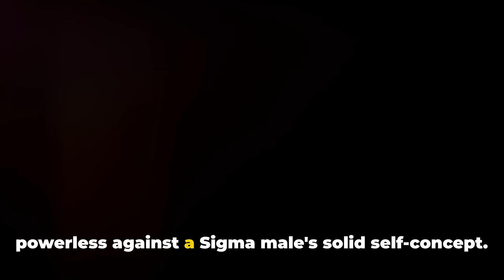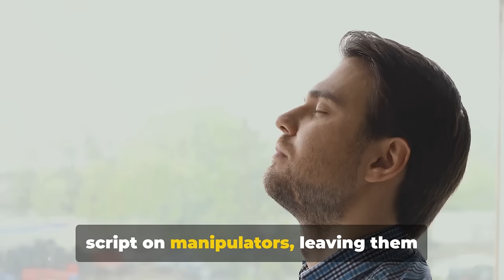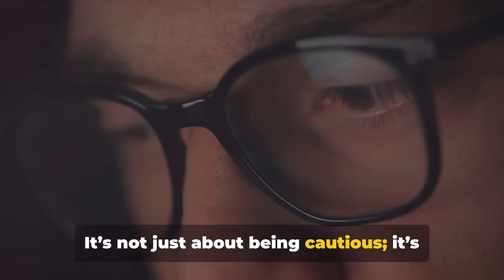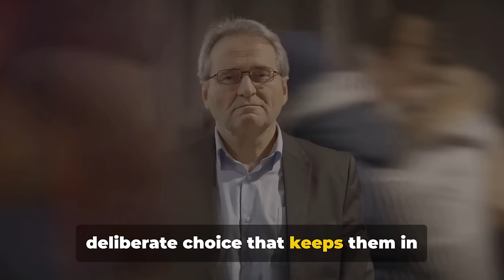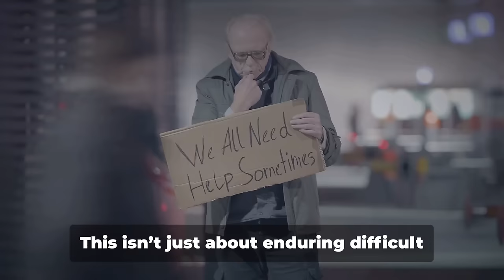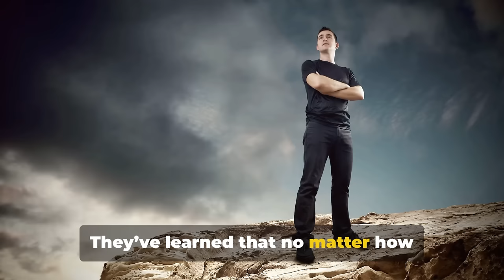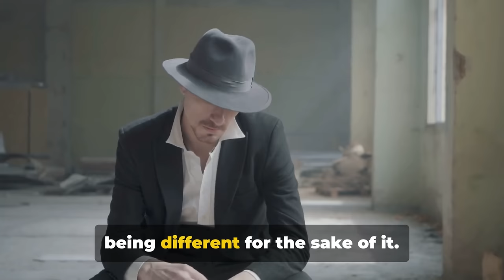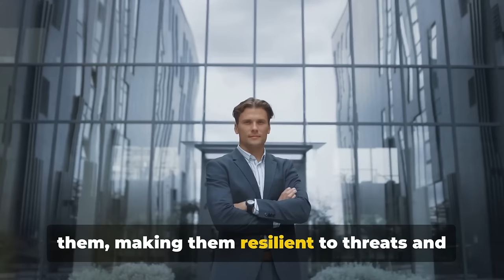10 Reasons Why You Can't Manipulate Sigma Males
10 Reasons Why You Can't Manipulate Sigma Males

Ever wondered why Sigma males are nearly impossible to manipulate? In this video, we break down 10 powerful reasons why Sigma males are so resistant to control and influence. From their deep sense of self-awareness to their ability to think independently, these lone wolves navigate life on their own terms. Discover the traits that make them immune to manipulation, and why trying to sway them is a losing battle. Perfect for anyone interested in understanding the inner strength of the Sigma male!